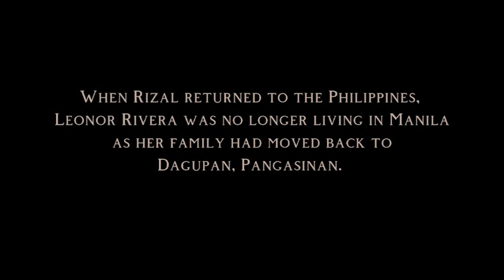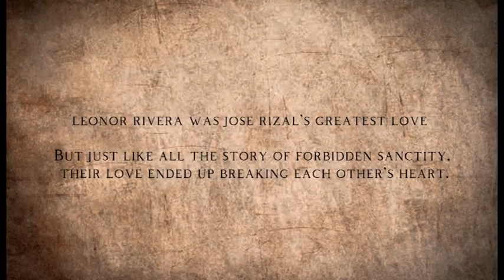Amor Traicionado (2022) - A Film By SSTU 1101 Part 2/4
BSED Social Studies 1101
Batangas State University - The National Engineering University

Dativa D. Hernandez
Professor, Life and Works of Rizal